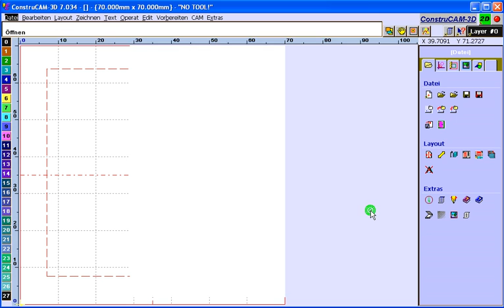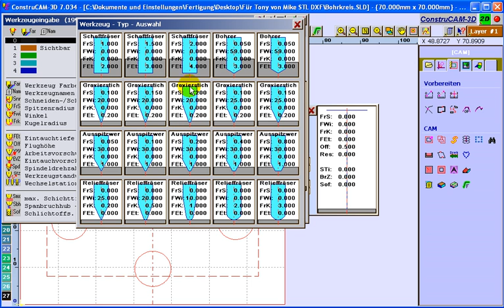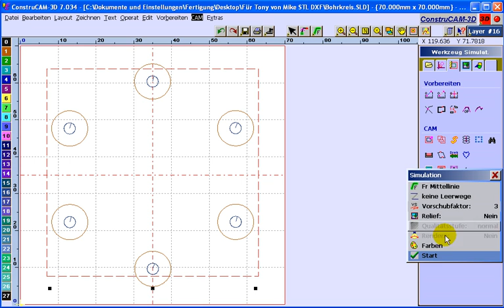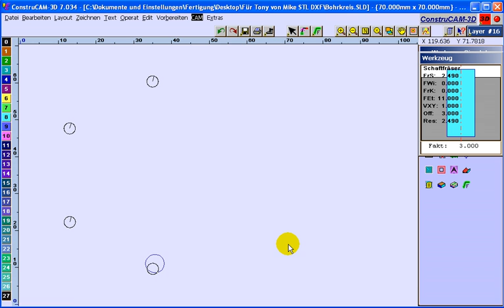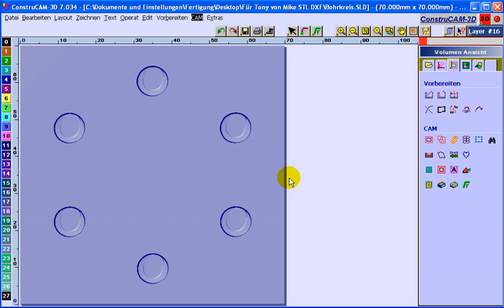Gewindefräsen M8 Helix G-code / Einfache Zirkularfräsen Code Erstellung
Metrisches Gewinde CNC Fräsen / Gewindefräsen durch Zirkularfräsen mit kostenloser CAD/CAM Software : / Mehr Infos dazu
Allgemeines zum Zirkularfräsen ( Quelle TU Dresden )

Die Bewegung des Fräswerkzeugs gibt der Zirkularbearbeitung ihren Namen. Das
Werkzeug taucht auf einer Helixbahn spiralförmig in das Werkstück ein und erzeugt so
eine Bohrung.
Im Vergleich zur Bohrbearbeitung können auf diese Weise mit nur einem Werkzeug
Bohrungen unterschiedlicher Durchmesser hergestellt werden. Neben der Einsparung
von Werkzeugen führt die Senkung der Anzahl der Werkzeugwechsel bei Werkstücken
mit verschiedenen Bohrungen zur Senkung der Nebenzeiten und zur Verbesserung der
Oberflächenqualität.
Um diese Vorteile voll ausschöpfen zu können, muss die Maschine eine hinreichend
genaue Kreisbahn fahren können, die Werkzeuge müssen angepasst werden. Die
Prozessauslegung ist komplizierter als beim Bohren, da zusätzliche Parameter, z. B.
das Verhältnis Werkzeugdurchmesser zu Bohrungsdurchmesser und axialer zu radialem
Vorschub, beachtet werden müssen [GRO-02].
Bei der Bohrbearbeitung wird in Abhängigkeit vom Schneidenradius mit
unterschiedlichen Schnittgeschwindigkeiten und variierenden Spanwinkeln gearbeitet.
Am ungünstigsten sind die Bedingungen im Bohrungszentrum. Dort ist die
Schnittgeschwindigkeit gleich Null und die Querschneiden haben stark negative
Spanwinkel. Letzteres erschwert den Transport des  abgespanten Materials aus dem
Bohrungsbereich.
Beim Zirkularfräsen muss das Fräswerkzeug immer kleiner als der zu erzeugende
Bohrungsdurchmesser sein, damit gestaltet sich die Spanbildung und Abfuhr deutlich
günstiger als beim Bohren.
Bei der  Zerspanung von CFK/Aluminium-Verbunden am IFW konnte nachgewiesen
werden, dass der Verschleiß beim Fräsen geringer ist als beim Bohren. Beim Bohren
sind die Schneiden des Werkzeugs ununterbrochen im Eingriff. Der unterbrochene
Schnitt beim Fräsen reduziert die Wärmebeeinflussung und vermindert den Verschleiß
[GRO-02].
Die Vorstellung, dass Nutstechen im Drehverfahren schneller sei als auf Fräsmaschinen
hat sich weit verbreitet. Werden jedoch die richtigen Schnittparameter gewählt, so ist
das Zirkularfäsen weitaus günstiger. Es setzt allerdings ein höheres Know-How bei der
Wahl der Schnittparameter voraus. In der Serienfertigung werden Rundheiten von Nuten
unter 0,02 mm erreicht [TET-01].
Im Leichtbau hat sich die Zirkularbearbeitung leichter Materialverbunde deutlich
überlegen gegenüber der Bohrbearbeitung gezeigt. Werden die Prozessparameter und
das Werkzeug richtig gewählt und die Maschinenkinematik entspricht den
anforderungen, können bei qualitativ hochstehenden Passbohrungen die
Fertigungszeiten um 25% gesenkt werden [BMB-00].
In  Tabelle  1 sind die Problemfelder und die Potenziale des Zirkularfräsen
zusammengefasst.

General information circular milling
(Source TU Dresden)

The movement of the milling tool is of circular processing their names. The
Tool plunges spirally along a helical path into the workpiece, producing
a bore.
In comparison with the drilling operation, in this way with a single tool
Holes of different diameters can be produced. In addition to saving
tools leads to reduce the number of tool changes in workpieces
with various holes for the reduction of non-productive time and to improve the
Surface quality.
To realize these benefits fully, the machine has a reasonable
can drive accurate orbit, the tools need to be adapted. The
Interpretation process is more complicated than in the drilling, as additional parameters, such as
the ratio of tool diameter to bore diameter and radial axial
Feed, must be observed [GRO-02].
During the drilling operation is a function of the tip radius with
different cutting speeds and varying rake angles worked.
At worst, the conditions in the center hole. There is the
Cutting speed is equal to zero and the cross-cutting have negative strongly
Rake angle. The latter makes it difficult to transport the material from the abgespanten
Bores.

Freundliche Grüße
Frank Hylewicz und das Team von CNC-STEP GmbH & Co. KG